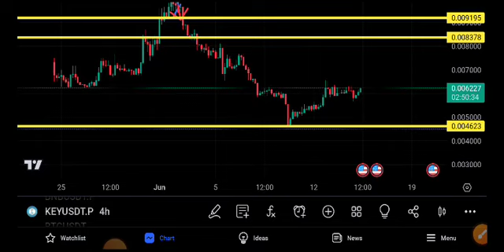KEY Coin News Today! KEY Price Prediction Today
Queries Solved:
1.  today target
2.  price today
3.  price prediction
4.  token today target